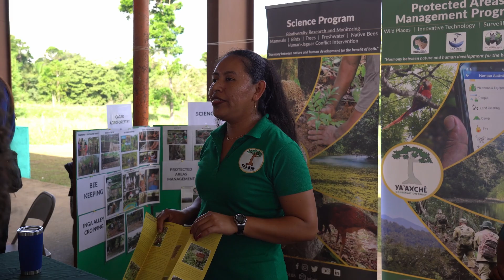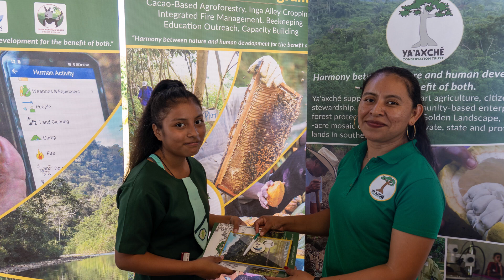Career Day 2023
Ya’axché is inspiring the youths of tomorrow at Career Day 2023, hosted at the Toledo Community College Auditorium.

Our team is sharing about the work that is done in the MGL and on land restoration activities happening in our protected areas.